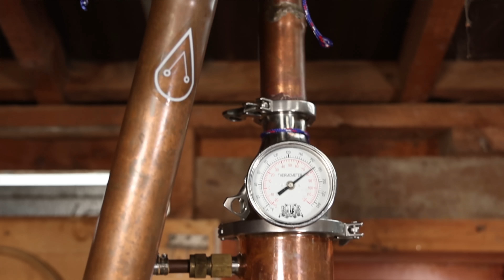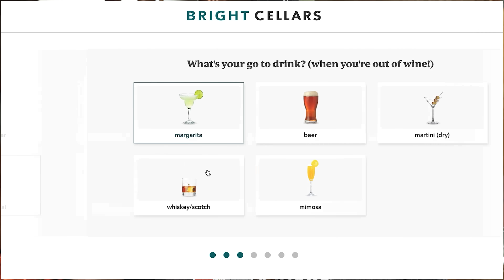Can Wheat & Barley Make A Awesome Vodka?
for a total of only $53 including shipping! Bright Cellars is the monthly wine club that matches you with wine that you’ll love. Get started by taking the taste palate quiz to see your personalized matches.

I've tried a handful of vodkas that are just plain better than what I have made so far.  So I wanted to start a mission to change that.  Enter the Barley and Wheat vodka!  MOSTLY all-grain (there is a little sugar in there too) and distilled on 8 plates.

The Recipe (rough numbers on grain)
17 kg (37.4 lb)  Wheat
13 kg (28.6 lb) Unmalted Barley
3kg Sugar (dose at your desired rate, I pushed it up to 1.071)

Cook:
Fill a large pot just under halfway with the milled grain.
Fill pot to the top with boiling water
And a small amount of HTA in to keep it thin
Start heating and bring to a simmer
Simmer for 30min
Add to the fermenter and insulate

Mash:
Get temp down to prescribed temp for your HTA enzymes
Dose with enzymes
Cover and insulate for 2 hours
Cool to prescribed Glucoamalayse temp
Dose with the prescribed amount
Cover and insulate overnight

Ferment:
Cooldown to pitching temp 30 c (86 f)
Pitch 40 g (1.4 oz) of yeast (I used angle AG-1)

Distil:
Separate the grain from the liquid.
Perform stripping runs (I needed 2)
Add low wines and any leftover wash back into still
Distil with 8 plates (for more neutral flavour try a packed section over plates)

Time Stamps:
0:0 Wait What Is It?
1:28 Mash Ingredients
2:53 Fire Up That Pot
4:08 Cleanse your palate
5:37 Mash Mash Baby
8:37 Bring On The Microbes
9:26 8 Plates Of Action
12:52 Did It Work?